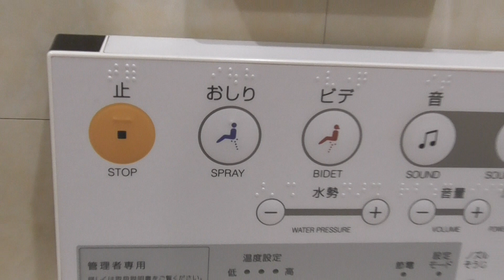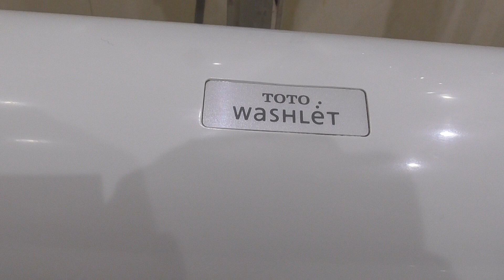サンロード青森3F 多目的トイレ（青森県・青森市） WC Japanese Toilet